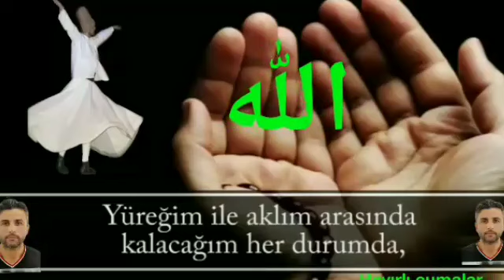hayirli nurlu cumalar